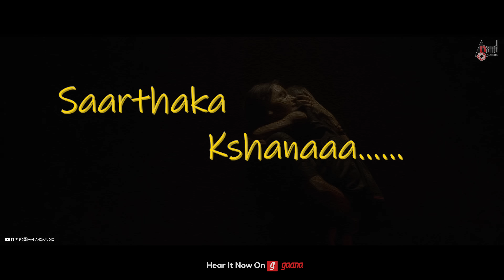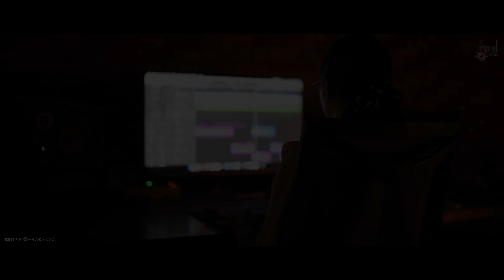Manave irula Kaanana Lyrical | Nisha Ravikrishnan | K C Balasarangan | Channakeshava M C | Anshu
Presenting the Manave irula Kaanana Lyrical Video Song from the movie Anshu Kannada Movie Starring: Nisha Ravikrishnan & Others Exclusive Only On Anand Audio Official Youtube Channel..!!!
To Listen On Your Favourite Music Streaming Platform
SONG CREDITS-
Singer -  Sunidhi Ganesh & Jyotsna Bharadwaj
Music Composer -K C Balasarangan
Lyrics- Mahendra Gowda
Story, Screenplay, Direction- M C Channakeshava
Cinematography -  Suneil Narasimhamurthy
Creative Producer- Rathan Gangadhar
Co - Producers – Vikram Dev( Cheluvaraj), Pramod Chinnaswamy, Jayachandra Yallappa, Dr. Madhu Raj & Veeran Gowda
In Association With - Cam Shades, Nirantara Constructions & Brown Wallet Productions
Digital Marketing- Talon Production House
AUDIO RECORDING- Audiokraft Studio’s
SOUND ENGINEER- Vaishnavi Mishra
Mixed and Mastered - Vairavasan A at Soniq Grit Studios, Chennai.
Lyrical Video-  Harshith Kumar P
Direction Team
Associate Director -Abhishek Biradar
Associate Director- Barath Prabhu
Assistant Director- Hannah Sneha M
Assistant Director- Rohith Poojar
Assistant Director- Krislar J Showin'
Assistant Director- Pratham Raje Urs
Assistant Director- Sudharshan
Costume Department
Costume Designer- Asha M Thomas
Production Department
Executive Producer -Ben Aaron
Production Controller- Shivasurya
Cinematography Team
Assistant Cinematographer -Pranav Mani
Assistant Cinematographer- Priston D’souza
Gaffer -Balu
Art Department
Production Designer- Krithi Nanaiah
Assistant Art Director- Sankalp Ashirwadh Mondol
Assistant Art Director- Lokesh Lingaraju
Make-Up Artist- Amar Rangaraj
Record Label: AANANDA AUDIO VIDEO
ಹೇ.. ಮನವೆ ಇರುಳ ಕಾನನ ಹ. ಸಿಗದ ಬೆಳಕೆ ಕಾರಣ
ಉಂಟು ಒಂದು ಕಿರಣ ಇರಲಿ ಸತತ ಪಯಣ
ಸೇರು ಎಂದು ಮರೆತ ತೀರವ
ಎಲ್ಲೂ ಹುಟ್ಟೊ ನದಿಗೆ ತಾನು ತಲಪೋ ತುದಿಯೇ
ಸಾರ್ಥಕ ಆ ಕ್ಷಣ ನಿನಗೆ ನೀನೆ ಸಿಕ್ಕೋವಾಗ
ಕಣ್ಣ ಆಲಿ ಗಿಲ್ಲ ಜಾಗ ಒಂದು ಗಳಿಗ ನೀ ಇರು ನಿನ್ನಲೇ
ಕಾಡುತ್ತಿದ್ದ ಮೌನವಿಗ ಕೊಗಿದಂತೆ ಕೇಳುವಾಗ
ಉಳಿವಾಸೆ ಇಂತ ಗುಂಗಲೆ
ಬೇಡೆನದೆ ತೀಡೆನುವ ನೀ ಖಾಲಿ ಹಾಳೆ
ನೀ ಒಗಟೆ ನೀ ಕವಿತೆ ಎನ್ ಅನಲಿ ಹೇಳೆ
ತೇಲಿ ಬಂದ ಲಹರಿ ತೀರನೊಮ್ಮೆ ಸವರಿ
ತೊರಿಬಿಟ್ಟ ಮಾತೊಂದಿದೆ
ಜಾರಿದಂತ ಮಳೆಗೆ ಕಾದು ಕೂತ ಇಳೆಯು
ತಬ್ಬ ಬೇಕೆ ಸಾಕೆನ್ನೆದೆ ನಿನಗೆ ನೀನೆ ಸಿಕ್ಕೋವಾಗ
ಕಣ್ಣ ಆಲಿ  ಗಿಲ್ಲ ಜಾಗ ಒಂದು ಘಳಿಗೆ ನೀ ಇರು ನಿನ್ನಲೇ